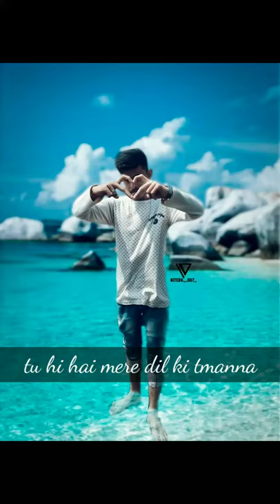Mahi mahi WhatsApp status